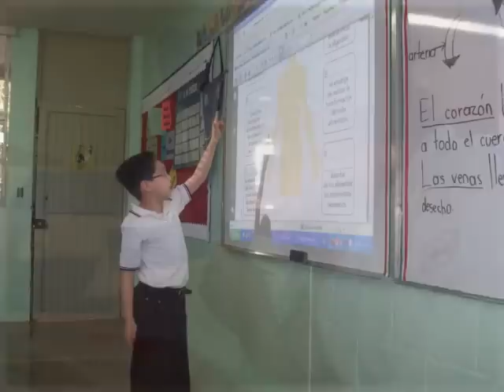Maestro Indagador. Maria Luisa Briones Peña